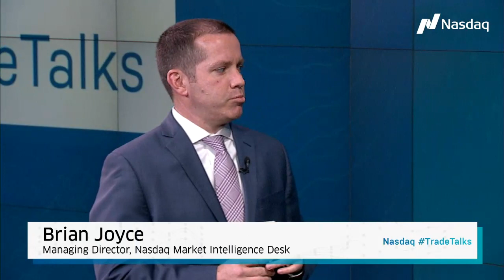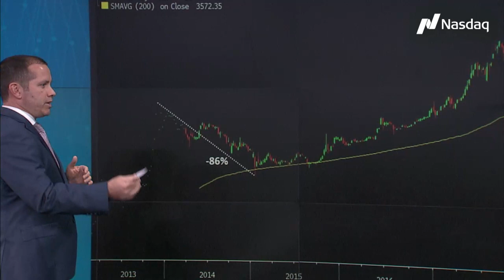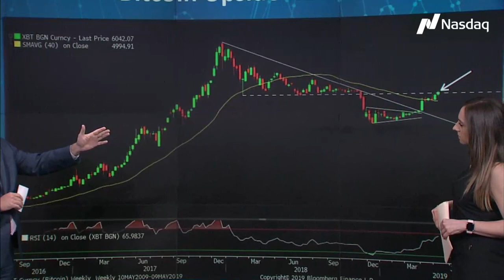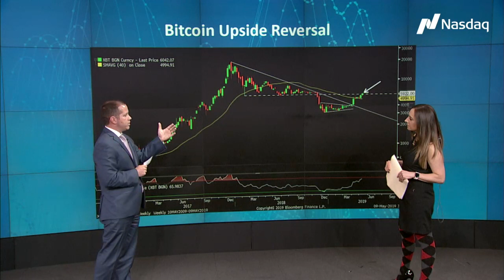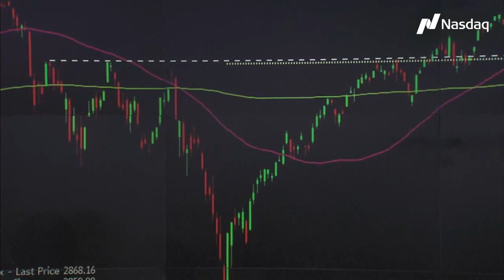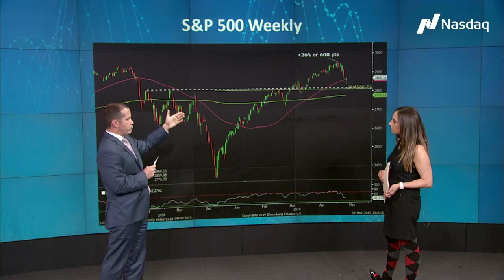.@Nasdaq TradeTalks: Midday Update – Fresh Look at Bitcoin Chart